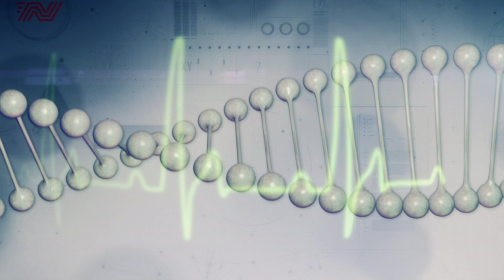NAŠA TV | STUPOVI ZDRAVLJA: AUTIZAM; KENAN SPAHIĆ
Stupovi zdravlja, 5. travnja 2019.

Gost: Kenan Spahić, mag. spec. edukacije i rehabilitacije

Urednica i voditeljica: Ana Lukač